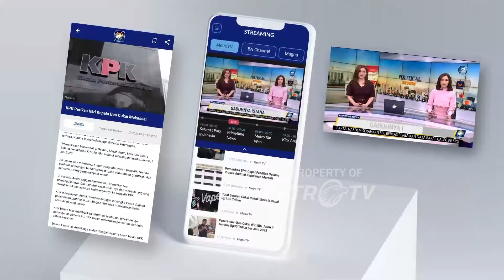SPECIAL INTERVIEW - Ini Dia! Alasan Ahmad Luthfi 'Bertarung' di Pilkada Jawa Tengah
MetroTV, Jangan terlewat! Special interview Andy F Noya bersama Ahmad Luthfi, Jumat (15/11/2024) pukul 22.05 WIB hanya di metrotv.